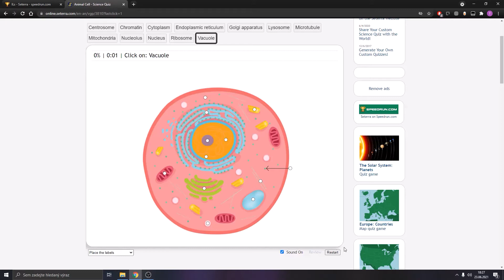Seterra: 10 World records #9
1. 0:00 Animal Cell - Place the labels in 11 seconds
2. 0:16 Australia: States and Territories - Place the labels in 5 seconds
3. 0:25 Belarus: Regions  - Place the labels in 4 seconds
4. 0:34 Central Africa: Countries  - Place the labels in 6 seconds
5. 0:46 Central America: Capitals  - Place the labels in 5 seconds
6. 0:56 Central America: Countries - Place the labels in 5 seconds
7. 1:05 East Frisian Islands - Place the labels in 4 seconds
8. 1:14 Lithuania: Counties - Place the labels in 5 seconds
9. 1:23 Mecklenburg-Vorpommern: Disctricts and Urban Districts - Place the labels in 6 seconds
10. 1:33 Singapore: Districts - Place the labels in 2 seconds